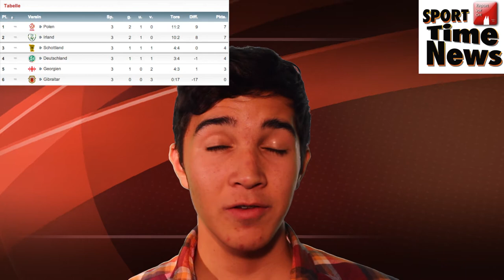Sport Time #7 Weltmeister enttäuscht - Spielabbruch - Freistoß-Spray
Sport Time #7 Deutschenationalmannschaft spielt nur 1:1 gegen Irland/ Skandalspiel: Serbien vs. Albanien Spielabbruch /Keller Entlassung schon vor der Feuerung beschlossene Sache/ Kommentar zur Entlassung von Uwe Krupp beim KEC/ Das neue Freistoß-Spray ab dem 8.Spieltag in der Bundesliga